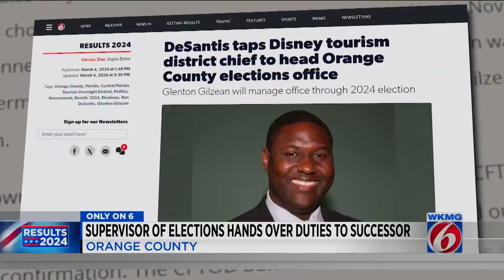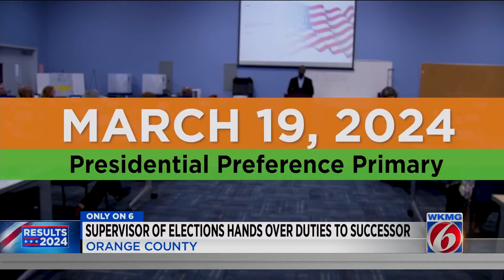Glen Gilzean, the new Orange County elections supervisor, settles in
Glen Gilzean had just four days on the job as Orange County’s newly-appointed supervisor of elections when he met face-to-face with Bill Cowles, the man who held the position for nearly three decades.